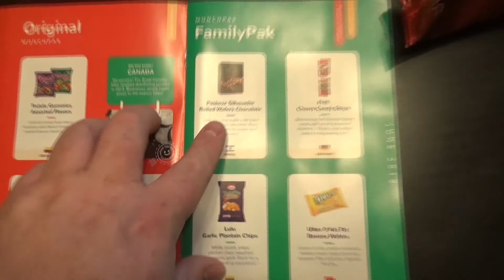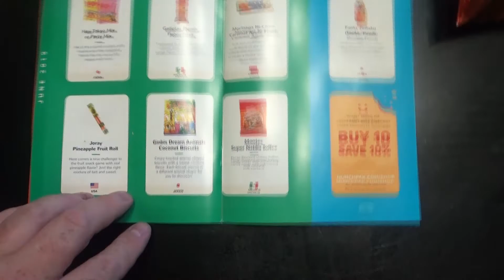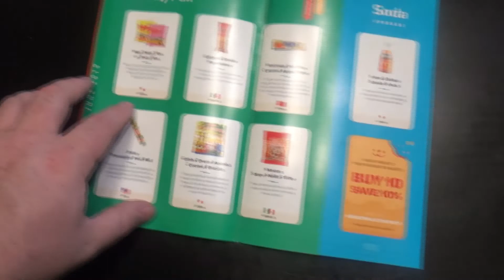MunchPak June 2019 pt 1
Thought i would try out the munchpak with my kids and wife. Pt2 should be up tomorrow.

if you want to get one for yourself I dont have a link but this great Youtuber TaborHill does and its the same link I used so help him out will you